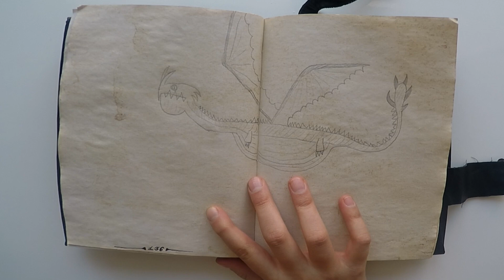НОЧНОЙ КИПЯТИЛЬНИК.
НОЧНАЯ ЖУТЬ + КИПЯТИЛЬНИК = НОЧНОЙ КИПЯТИЛЬНИК. Новый гибрид в моей книге драконов.